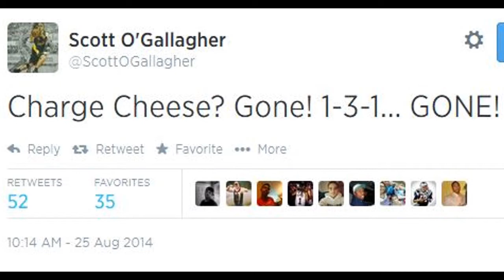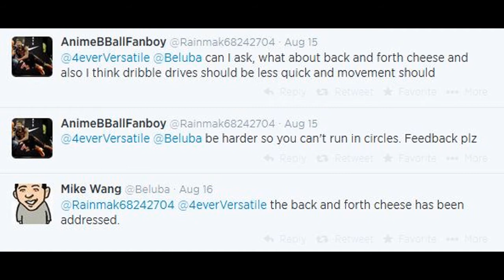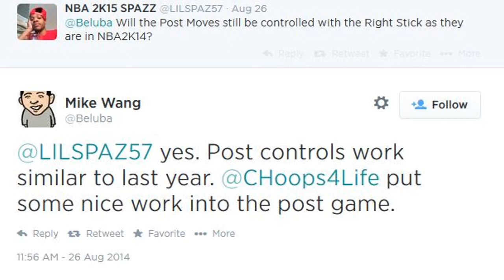NBA 2K15 Does Have Improvements (Do Your Research Fanboys)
EA Fanboys do your research and quit talking non-sense lmao! Both games (Live and 2K) have potential.